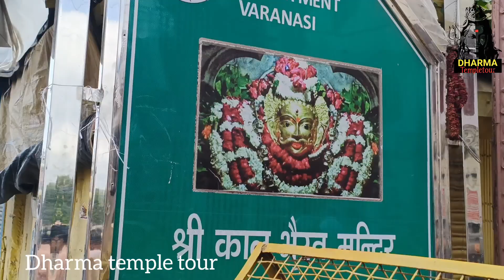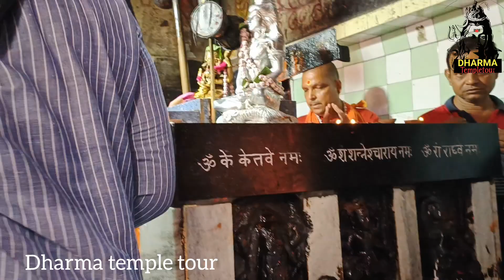ఈ కాలభైరవుని అనుమతి లేకుండగా కాశీలో అడుగు పెట్టాలంటే అది కలే.? వారణాసి //varanasi🔱